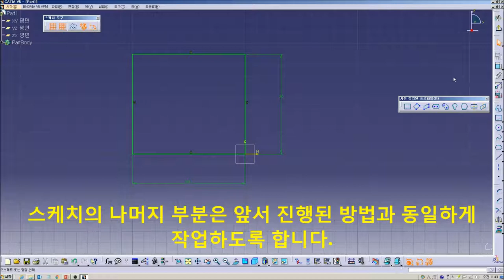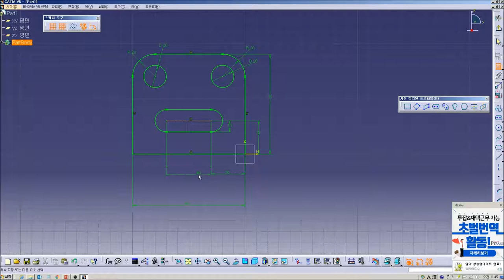[catia v5] 05 Basic modeling 02 02 snap command repeat